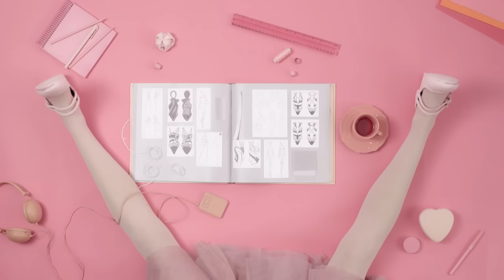World of colors with Pintyplus, your spray paint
Enter with Ona Carbonell in the Pintyplus world.

For this production they have intervened:

Producer: Massimiliano Mariotti
Director: Lonan Garcia
Director de fotografia: Jordi Roset
Camara: Eloy Roldán
Art Director: Gina Mas
Costumes: Andrea Altés
Make-Up and Hair Styling: Cristina Canes
Still photo - Making Of: Jordi Garcia
Electrical: Fleming y Mònica Amigó
Art Assistant: Marta Roig
Color: Ignasi Gonzalez de Moonlight Cinema
VFX: Lluís Vilas
Sound Post-production: Mónica Cimas de Xevi Estudi
Spanish announcer: Daniel Garcia
English announcer: Rob patterson
La Masia Studio: Xavier Rovira y Albert Coromina
Music: Belly Belly de Dorothee Hannequin / Cedric Aubrun by Konga Music
Music edition MaikMaier.
Pintyplusers: Javi de Yonolotiraría and Itziar de Itzidreams.